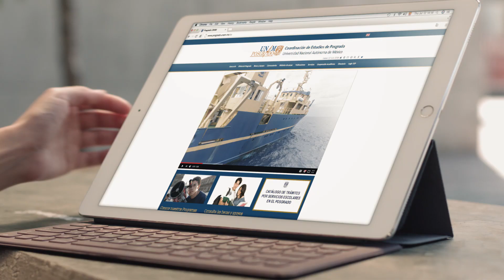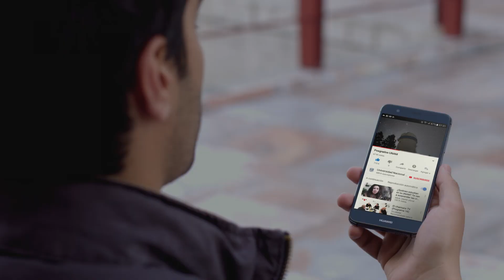Posgrado UNAM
Conoce la oferta académica de la Coordinación de Posgrado de la UNAM